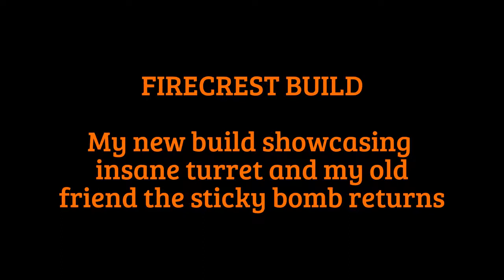The Division Firecrest Build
Fun with the sticky bomb and fire turret, my new firecrest build is so much fun